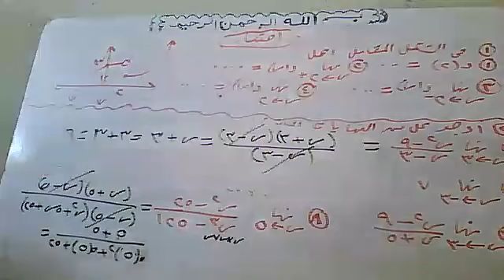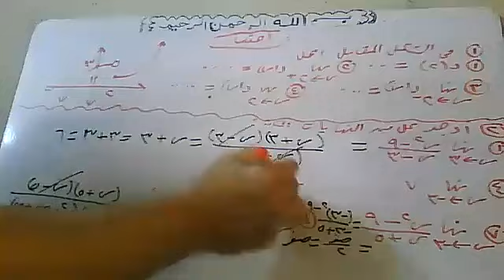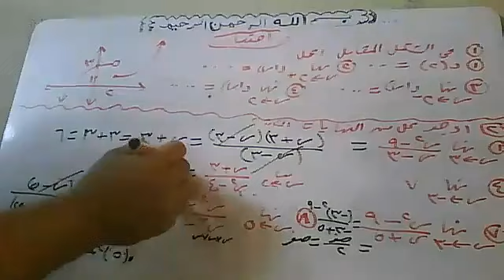إختبار عام علي إيجاد نهاية دالة عند نقطة جبريا وبيانيا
1- جميع المراحل (إبتداءى – إعدادي  - ثانوي ) (عام – ازهري – تجريبي – لغات )
 2 - جامعات ( كليات تجارة عربي وانجلش و BIS و هندسة وعلوم وتربية وغيرها )
3- تدريس مناهج إحصاء بالعربية والإنجليزية لجميع الكليات والمعاهد العليا والمتوسطة والفنية ( تجارة – آداب – خدمة إجتماعية
 4- معادلة كلية تجارة  - معادلة كلية هندسة – معادلة كلية زراعة للدبلومات والمعاهد الفنية
5 – مناهج الرياضيات والإحصاء والرياضة المالية لمدارس ومعاهد الدبلومات الفنية ( تجاري – صناعي – زراعي – فندقي )
6 - مناهج مصرية (عام – ازهري – تجريبي – لغات )وكل مناهج الدول العربية وأبناؤنا في الخارج ومنهج القدرات,ومناهج
 7 - تدريس مناهج
8 – تدريس كورسات إعداد معلمين  Math  (كورس تدريس الرياضيات باللغة الإنجليزية) للتدريس بمدارس اللغات الناشونال
    والإنترناشونال
9 – تدريس كورسات إعداد معلمين  رياضيات   (كورس تدريس الرياضيات باللغة العربية ) للتدريس بالمدارس العامة
10 – تدريس كورس تأهيلي في الرياضيات و Math لطلبة المدارس الثانوية , والفنية  والامريكية والإنجليزية الراغبين في